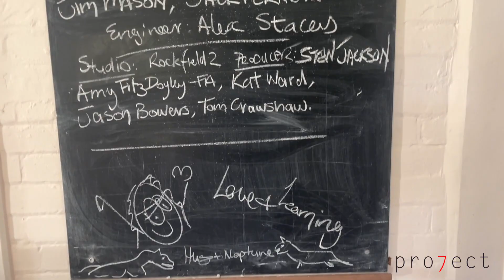Pro7ect 2022 Songwriting Retreat at Rockfield Studios, Wales: Day 4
This is a preview of Day 4 at the 7th Pro7ect Songwriting Retreat at Rockfield Studios, July 2022. Songwriters, musicians and producers collaborated in teams in the P7 studios. Their mission is to write and record a song in a day. Each team is led by a Pro7ect Headline Producer. It is an incredibly inspiring and satisfying experience.